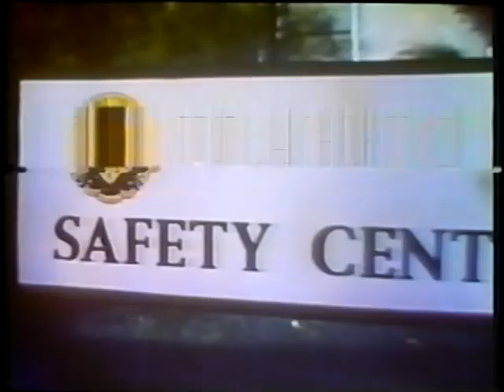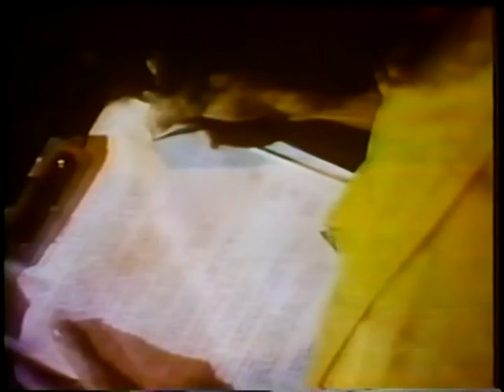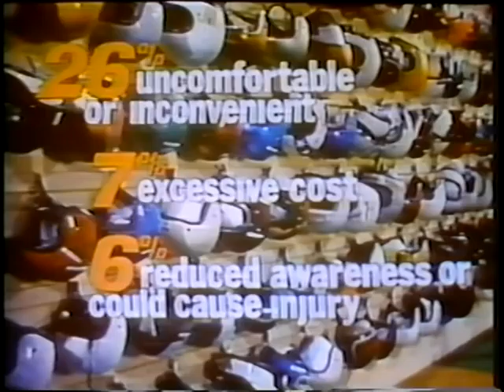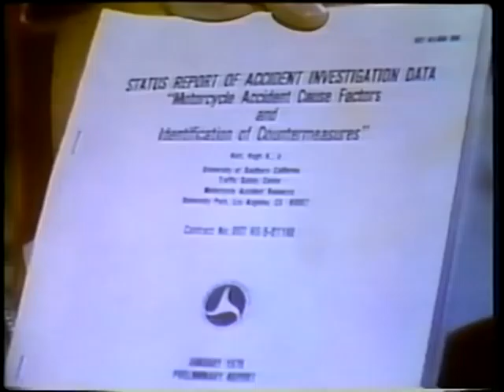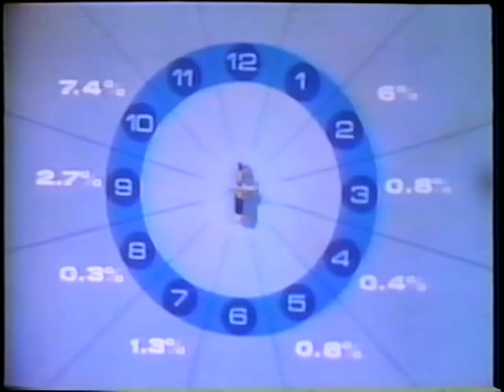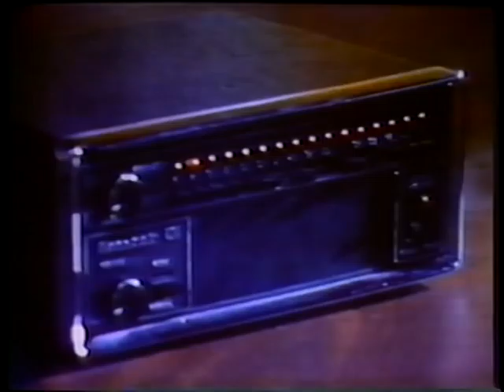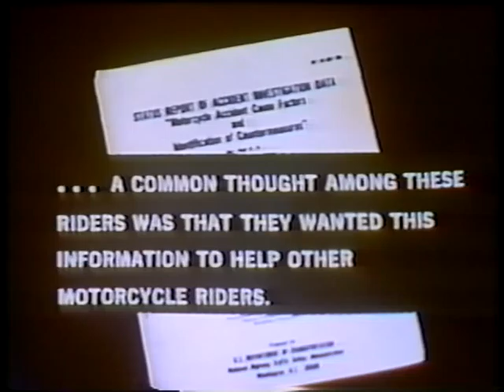Motorcycle Safety Helmet Effectiveness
AVA07879VNB1

Discusses the role of helmets in reducing the severity of motorcycle injuries. Makes the point that 75% of a cyclist's road hazards lie in front of him, thus weakening the argument that helmets are dangerous because of vision restrictions.